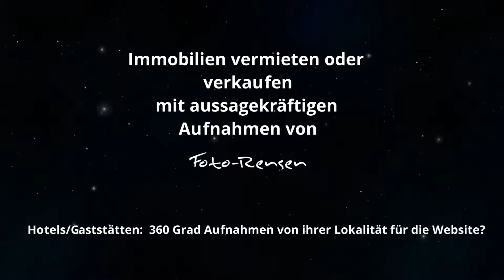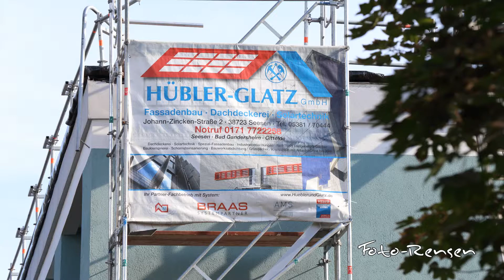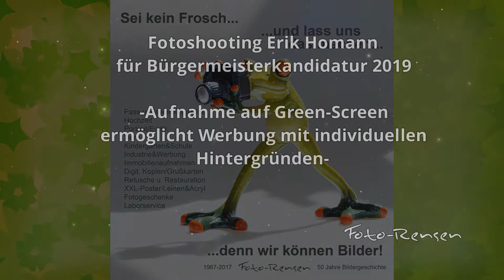Video Industrie Werbung